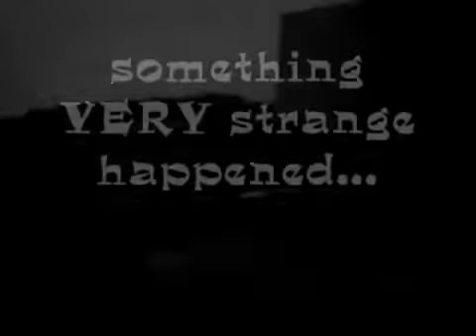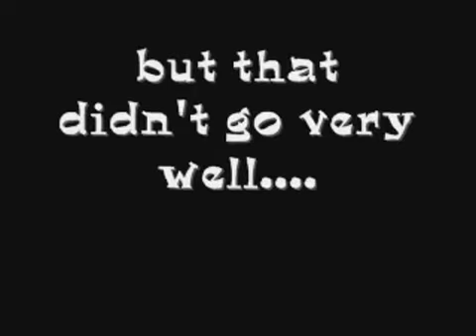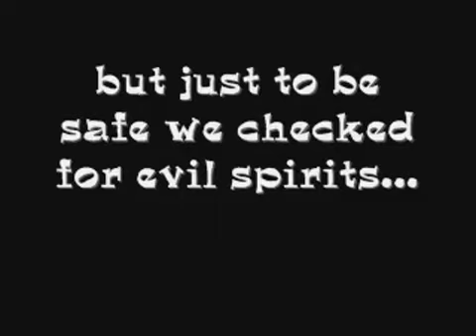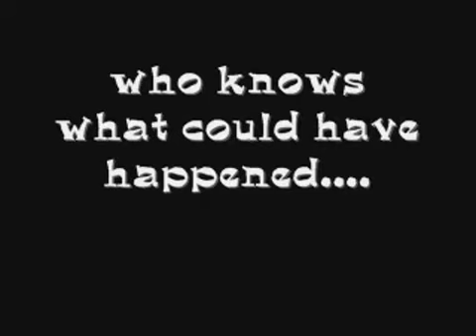Most Haunted [Stable Edition]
Came across this :) Brings back some good memories :). This was September last year :D
Me and Beth (Swish4ever go sub) got slightly bored and this is what we did xD